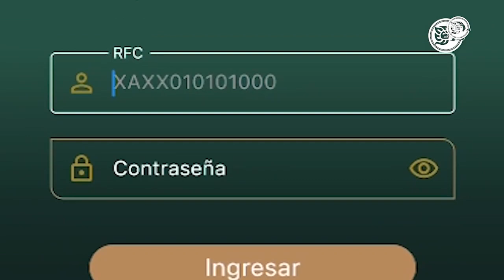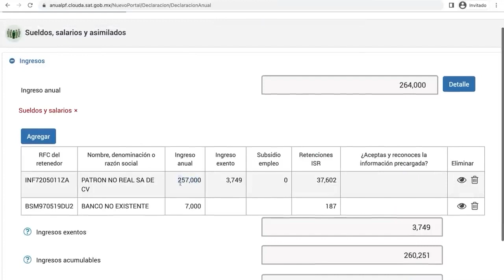Inconsistencias en declaración anual generan retrasos